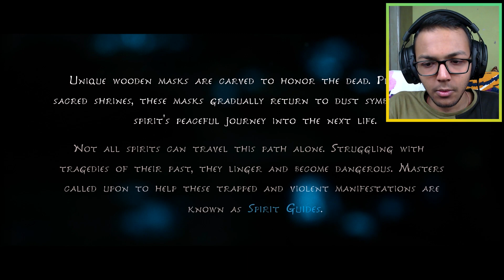Uncovering the Dark Secrets of Kena Bridge of Spirits #1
kena bridge of spirits gameplay pc / kena bridge of spirits

I Become a Spirit Hunter l Kena bridge of spirits #1

welcome back to another gameplay today we gonna start a new game series... Kena bridge of spirits.

◉ PC Specifications◉

Processor        : Intel i5 10400f [6/12].
Graphic Card   : Inno 3d nvidia RTX 3060 twin x2.
Motherboard   : Asus H510e.
RAM                 : Xpg Adata d30 ddr4 3200mhz 16GB [ 2 x 8 ].
CPU Cooler     : Stock.
Cabinet            : Deepcool Matrexx 55 Mesh Add-RGB 4F .
PSU                  : Corsair VS 550W 80 Plus Bronze Power Supply.

◉Gaming Gears◉

Monitor 1st : Msi G242 1080p 144hz Ips Gaming Monitor.
Monitor 2nd : Lg Led tv
Mouse       : Logitech G402 Hyperion Fury.
Mousepad          : Cosmic Byte HyperGiant Control Type Gaming Mousepad XXXL.
Headset              : Cosmic Byte Equinox Phobos.
Keyboard            : Cosmic Byte Artemis Mechanical Keyboard.
MIC                      : Blue Snow Ball Ice.
Cam                     : Logitech C922 Pro.
Gamepad            : Redgear Pro Wireless.

◉About Me◉

Name           : Raman Mittal.
Profession :  Professional Gamer/Content Creator.

◉End◉

Meet you guys in the next video for that take care and good bye...